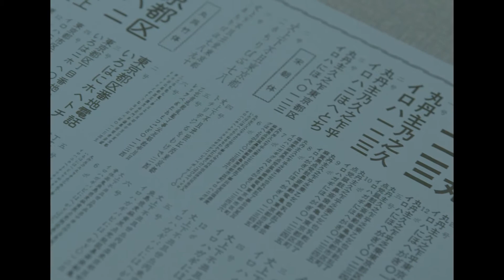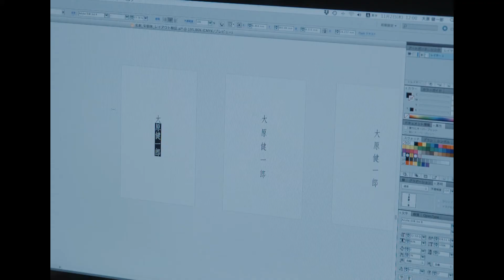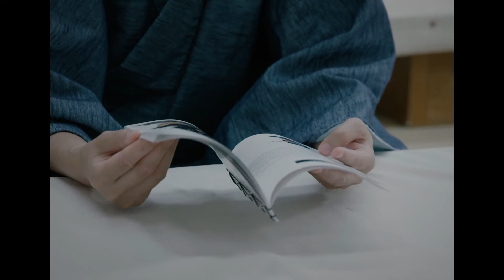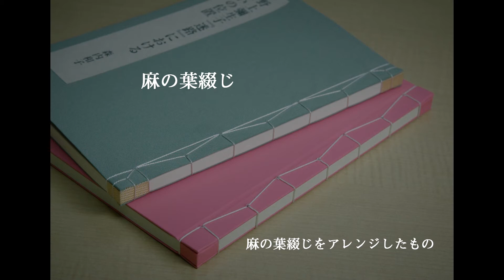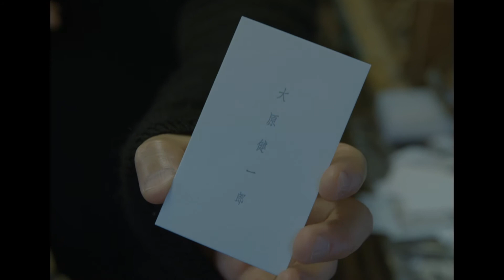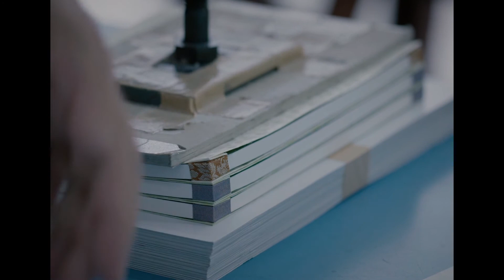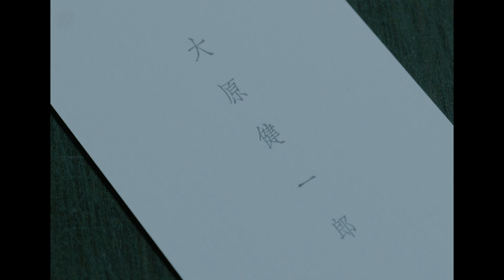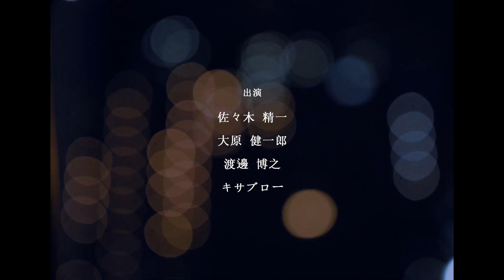新宿ものづくり産業発信動画「新宿刷綴」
新宿区の地場産業である印刷・製本関連業の中から「活版印刷」と「和綴じ製本」をご紹介します。
いずれも職人の高度な技術を必要とし、美しく「刷る」「綴じる」というこだわりは、若いデザイナーやクリエイターに見直されはじめています。
今回は、その魅力を職人側とデザイナー側の双方の視点から、ドキュメンタリー映像を通じてご紹介します。

※英語テロップ版も公開しています。